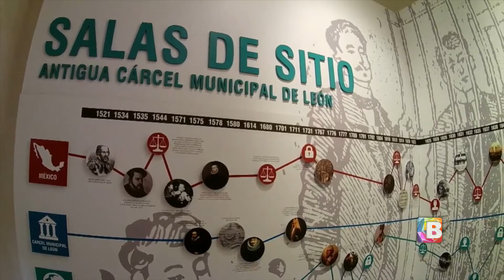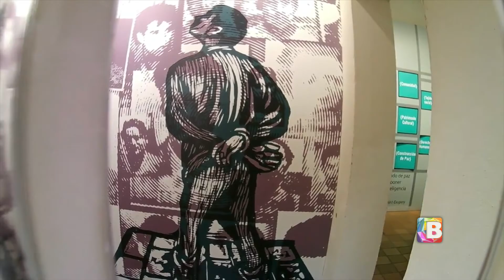Inaugura nueva sala el Museo de las Identidades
Su inauguró oficialmente la nueva sala del Museo de las Identidades Leonesas en ceremonia encabezada por el presidente municipal, Héctor López Santillana